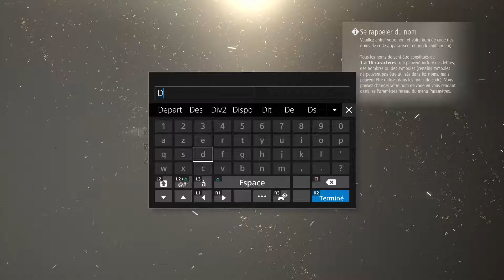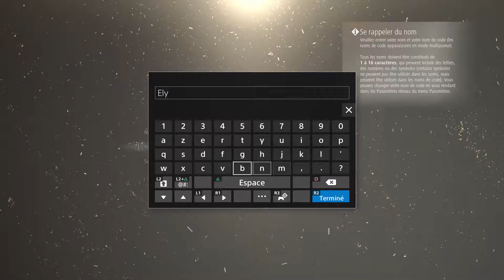[TEST FR] Code Vein : Enfin nous pouvons y toucher , qu'est ce que ça donne ?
Bonjour à tous, nous testons la démo de code vein, un jeu repoussé maintes et maintes fois qui arrive prochainement.

Alors déçu de l'attente ou non ? Voyez mon avis sur cette vidéo.

N'hésitez pas à me mettre vos commentaires dans l'espace dédiés !!

Kissous!!